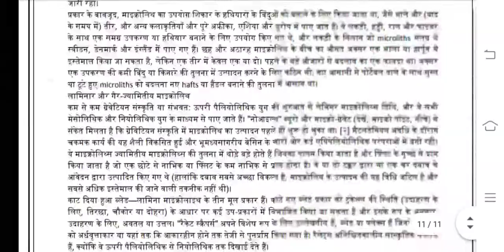BANC 103 Ignou Solved Assignment 2020-21